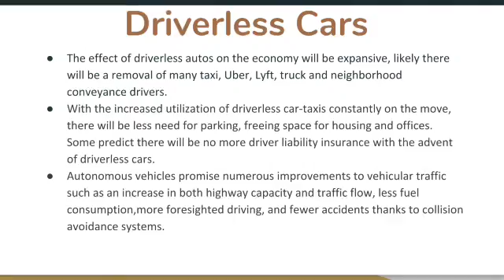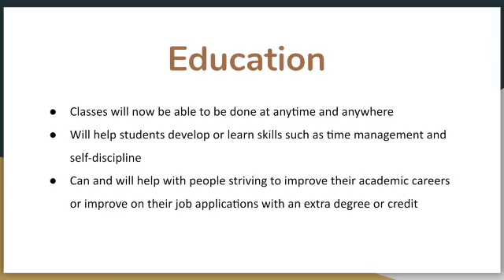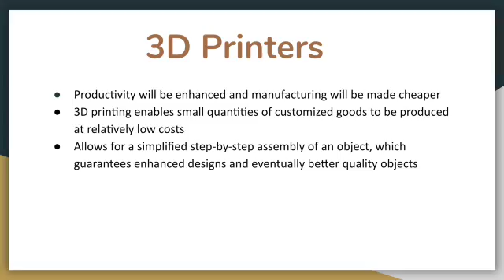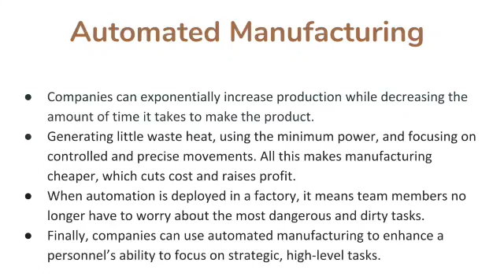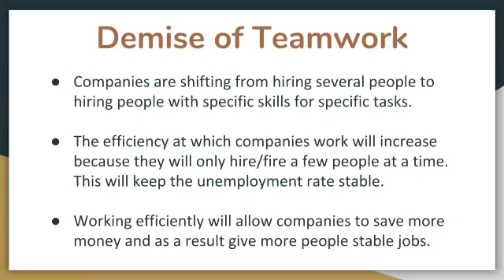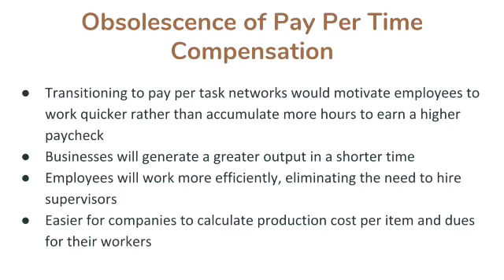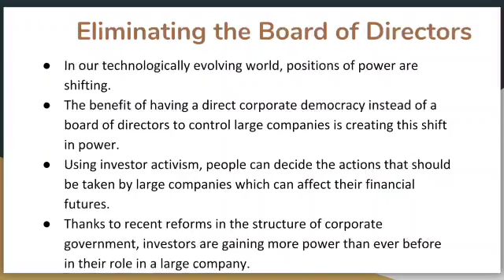My Movie 2